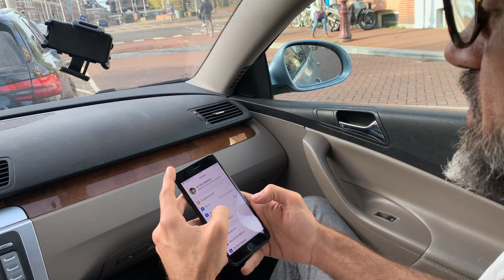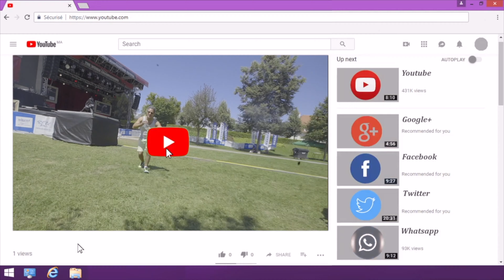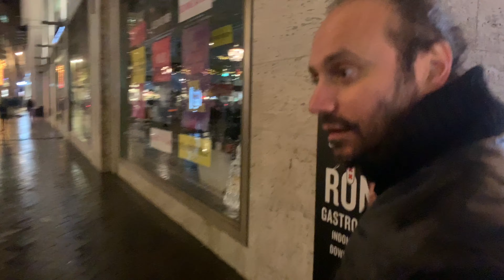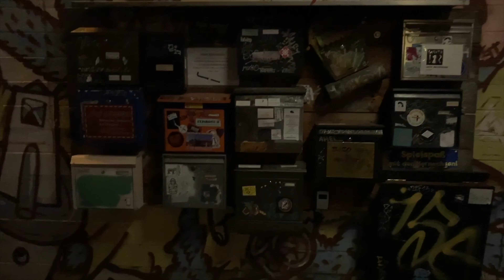ساموزين في فلوج /امستردام SAMO ZAEN-Full vlog #1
إخراج و مونتاج و فكره وإعداد :  سامو زين

Mohamed Ussama Al Abras you are my heart : )

• Executive Production: SZ Music - Samo Zaen

Produced by:
SZ Music - Samo Zaen -  USSAMA MOHAMED AL ABRAS